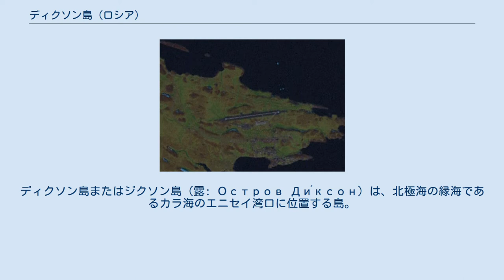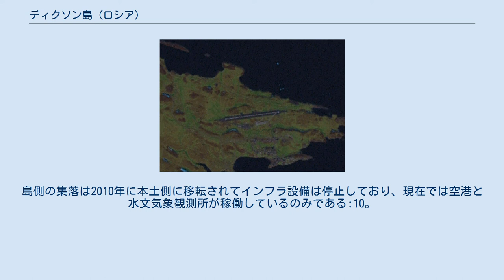ディクソン島 (ロシア)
ディクソン島またはジクソン島（露: Остров Ди́ксон）は、北極海の縁海であるカラ海のエニセイ湾口に位置する島。
ロシア・クラスノヤルスク地方のタイミル・ドルガン＝ネネツ地区に属し、対岸本土と併せて、ロシア連邦最北の都市型集落・ディクソン（ジクソン）を構成する。
 ディクソン島はカラ海のエニセイ湾の北東部、北極海に面した湾口にある岩がちな島である。
本土から1.5 km、北極点から飛行機で2時間ほどの距離にある。
島の面積は約25km2、平均標高は約26mで、最高地点は48mである。
島は、層状の細粒の花崗岩に似た岩で構成されている。
ディクソン島の周囲にはいくつかの小島が点在する。
 ディクソン島の気候はツンドラ気候であり、木本類は育たず、1年の内9ヶ月以上が雪に覆われる。
最も暖かい月は8月で平均5.5℃である。
0℃を上回る気温は平均的には6月下旬から9月下旬まで観測される。
観測史上最低気温は1960年の-52℃で、史上最高気温は1955年の31℃である。
11月には極夜が始まり、2月まで続く。
 ディクソン空港（NASA衛星写真） 島の北東部にはディクソンの町の西半分が立地する。
急激な人口減少により2010年に島は閉村され、今ではほとんど無人と化しているが、島には空港があり、週に1度飛行機が発着する。
ディクソン島とディクソン本土の2つの集落は1.5km離れており、夏には1日2便の船が往復する。
冬にはアイスロードの上を車で往来する。
春と秋には、2つの集落はヘリコプターによってしか行き来できなくなる。
ディクソン空港から最寄りの空港までは、ドゥディンカ（ドゥジンカ）空港へ506km、ノリリスク空港へ526km、ハタンガ空港へは750km離れている。
 タイミル半島の西海岸は20世紀まで無人であったが、17世紀にはすでにポモールの間に知られていた。
ロシアの航海者は凪待ちと分厚い氷からの避難のためにエニセイ湾を利用していた。
18世紀に、彼らはこの島にドルギム島（остров Долгим）の呼称を与えた。
第2回カムチャツカ探検の航海士フョードル・ミニンは、1738年にこの地をボリショイ・セヴェロ＝ヴォストーチヌィ（Большой Северо-Восточный;「大北東」）と命名した。
19世紀にはクズキン島（остров Кузькин）と呼ばれたが、1875年にスウェーデンの探検家アドルフ・エリク・ノルデンショルドが、極地探検に資金を提供した実業家オスカー・ディクソンに敬意を表してディクソン島の名を与えた。
1894年には水路学者のアンドレイ・ヴィリキツキーが正式にこの名を割り当てて現在の島の名前が定着した。
 1901年に、島で最初の施設である石炭貯蔵庫が建設された。
1915年、第一次世界大戦の真っただ中に、2隻の砕氷船の遠征に向けて石炭貯蔵が行われ、初のラジオ局と越冬のための木造小屋2棟が建てられた。
村の開村日は、ラジオ局のコールサインが初めて放送された1915年7月7日だったと考えられている。
まもなく気象観測は中止されたが、カラ海における急速な海運の発展と、地球物理学者ボリス・ボリソヴィチ・ゴリツィンの働きかけを背景に、1916年に恒久的な水文気象観測所の開設と維持のための資金配分に関する決議が採択され、種々の水文気象観測機器が持ち込まれた。
1916年には8人の極地探検家が初めてディクソンに越冬滞在した。
 帝政が倒れロシア内戦が勃発した後も、暫定シベリア政府、コルチャク政府、シベリア革命委員会などシベリアを統治した政府の管理下で発展しつづけた。
島は重要な沿岸・遠洋漁業拠点となり、1917年には狩猟小屋が建設され、ホッキョクギツネやのちにシロイルカの狩猟拠点となった。
1930年代には北極海航路の総局の従属下に置かれて北極圏で最初の電波気象センターと地球物理観測所が設置され、ディクソンの人口は200人を超えた。
1934年から対岸本土側での港の建設が始まり、本土側の集落はノーヴィ・ジクソン（Новый Диксон;「新ディクソン」）の名で呼ばれた。
 第2次世界大戦中の1942年8月27日、ナチス・ドイツの重巡洋艦アドミラル・シェーアが島を攻撃し（ヴンダーラント作戦）、激しい防衛戦が繰り広げられた。
これは独ソ戦の戦線としては最東端の記録である:6-7。
ディクソン島周辺の島々の名前は、ドイツ軍の攻撃からディクソンを守った砕氷船シビリャコフの乗組員...